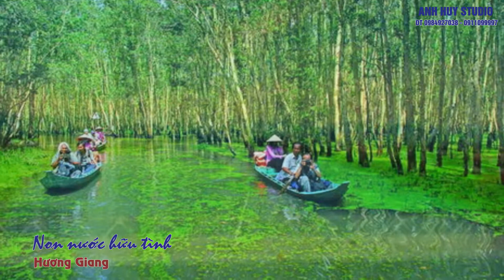Non nuoc huu tinh Nguyen Giang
Hình ảnh sưu tầm từ nguồn Internet